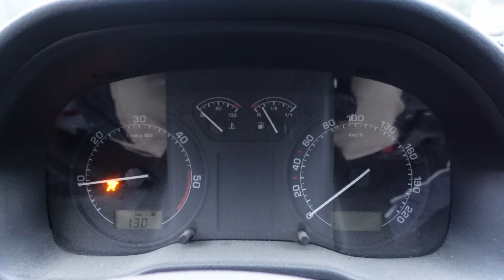PRVNÍ VLOG Z ČECH | MÁM DVOJČE? | ANTIBIOTIKA A SILIKONY | Vlog obkladače #1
PRVNÍ VLOG Z ČECH | MÁM DVOJČE? Nebo jsem se jen zbláznil | ANTIBIOTIKA A SILIKONY, jde to dohromady? | Vlog obkladače #1
by @DeejaySpeed☺

V této sérii se vám pokusím ukázat něco víc ze života obkladače, jak to chodí na stavbách, s eshopem a spoustu dalších blbostí...

Důležité je se bavit! ;-)

00:00 Úvod do série
01:56 Den první
14:19 Den druhý
15:41 Den třetí
20:56 Závěr